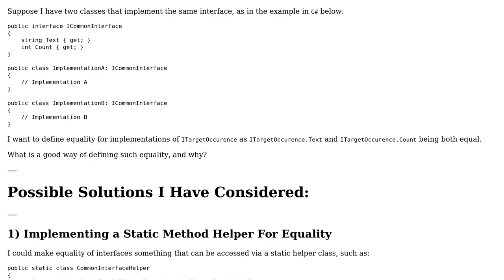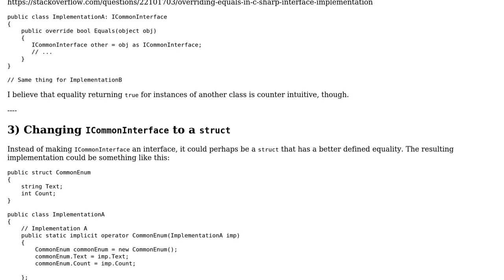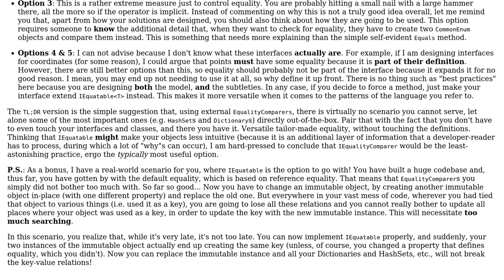Software Engineering: How should equality be defined for classes that implement same interface?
With thanks & praise to God, and with thanks to the many people who have made this project possible! | Content (except music & images) licensed under CC BY-SA | Music | Images & others | With thanks to user Vector Zita user Albuquerque and the Stack Exchange Network Trademarks are property of their respective owners. You are responsible for your own actions.